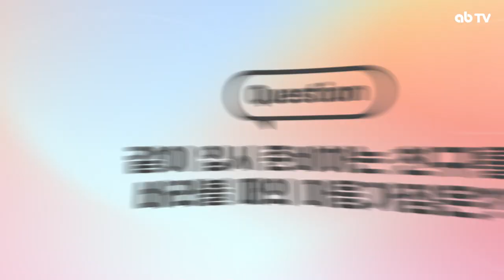[ab 미술 꿀팁] 입시를 어떻게 시작해야 할지 모르겠다고? 대학 가기까지의 마음가짐 전부 알려줄게!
ab 미술 꿀팁! ‘입시를 대하는 마음가짐’ 1편입니다.
예비 입시생부터 입시를 진행하고 있는 학생과 학부모님들을 위한 영상인데요.
입시를 어떻게 대해야 할지 고민이 많으셨죠?

영상에서는 입시를 시작하는 연령대부터 마음가짐과 습관까지 다양한 주제를 담아 보았습니다.
과연 어떤 내용이 담겨져 있을지 영상으로 확인해 주세요!

이어지는 영상 2편은 6월 2일 금요일에 업로드될 예정이니 많은 관심 부탁드립니다!

타임 스탬프 ⏰

00:00 슬럼프 극복 꿀팁
00:09 인트로
00:12 안산 김라윤 센터장&안양 성만제 전임 소개

00:31 Chapter 1 만화 애니메이션 입시의 기본
00:33 예비 입시생이 가져야 할 마음가짐은?
00:53 입시 중인 학생의 마음가짐은?
01:28 입시생에게 학원을 추천한다? VS 안한다?
01:46 입시를 시작하기에 좋은 연령대는?
02:22 입시 진행 중인 학년의 비율은?

02:46 Chapter 2 만화 애니메이션 입시생의 마음가짐
02:49 입시생이 해야 할 행동은?
04:16 입시생이 가져야 할 습관은?
04:30 입시생이 가져야 할 그림에 대한 마음가짐은?
04:54 같이 입시를 준비하는 친구를 바라볼 때의 마음가짐은?

05:18 Chapter 3 만화 애니메이션 입시생 부모님을 위한 정보
05:21 입시생 자녀를 대하는 부모님의 마음가짐은?

05:47 영상 마무리

06:04 ‘입시를 대하는 마음가짐’ 2탄은 6월 2일 업로드 예정!